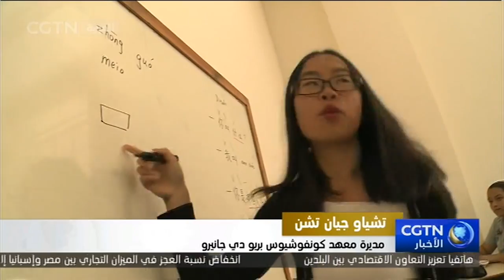تعزيز العلاقات بين الصين والبرازيل من خلال تعليم اللغة الصينية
تعد الصين أكبر شريك تجاري للبرازيل. وهناك أيضا عدد متزايد من الشركات الصينية العاملة في البلاد. لكنه، لا يزال هناك حاجز لغوي وثقافي بين البلدين. وهذا الوضع هو ما تريد إحدى النساء الصينيات أن تخترقه.
هذه أول مدرسة ثانوية تدرس باللغتين البرتغالية والصينية في البرازيل وهي الوحيدة من نوعها أيضا. هذا حلم تشياو جيان تشن، مديرة معهد كونفوشيوس بريو دي جانيرو. لكن تشياو لديها خطة طويلة الأجل لتحويل أكبر عدد ممكن من البرازيليين إلى ناطقين ماهرين بالصينية.